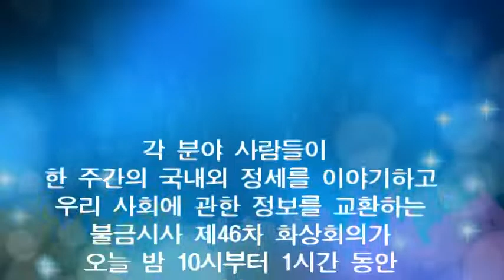불금시사 모임은 오늘 밤입니다.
각 분야 사람들이 한 주간의 국내외 정세를 이야기하고
우리 사회에 관한 정보를 교환하는
불금시사 제46차 화상회의가
오늘 밤 10시부터 1시간 동안
ZOOM에서 열립니다.

이번 주에 교환할 정보의 내용
1. 국내외 정세 브리핑
2. 조지아國과 그 주변 이야기
3. 검찰개혁과 검사장 직선제
4. 기타

참여를 원하시는 분은
입장에 필요한 URL을 보내드리겠습니다.